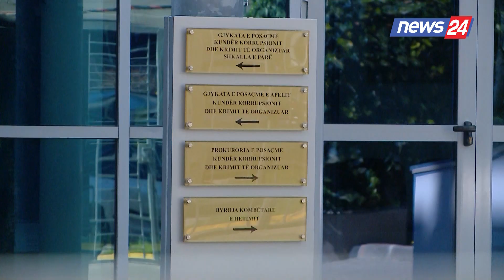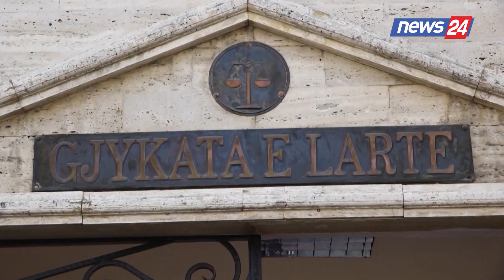Prokuroria kërkon zgjatje të hetimit me 3 muaj për Berishën e Malltezin,Gjokutaj:Na kërkuan pagesë